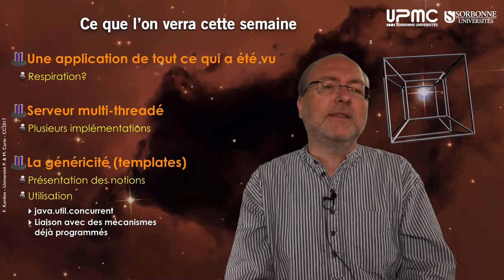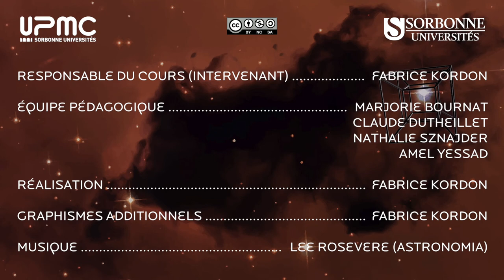046a — Introduction à la semaine